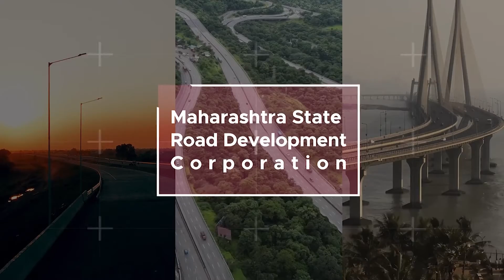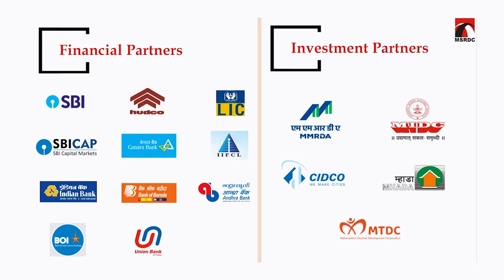MSRDC - Redefining Maharashtra's Transport System Infrastructure Through Iconic Mega Projects - 2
Maharashtra State Road Development Corporation (MSRDC) was established as a fully owned entity of the Government of Maharashtra in 1996. MSRDC soon won huge appreciation for the rapid progress it made in constructing and completing 55 flyovers in the Mumbai region in a record time.

In its 27 years of existence, MSRDC has not only successfully built the mammoth Hindu Hrudaysamrat Balasaheb Thackeray Samruddhi Mahamarg but has also delivered many other state-of-the-art engineering marvels.
From India's first six-lane concrete, high-speed speed and access-controlled expressway connecting two major cities of Mumbai and Pune to the country's first cable-stayed sea link bridge, the MSRDC has been managing mega projects since its inception.

MSRDC pioneered the development of access-controlled greenfield expressway projects in India. In the absence of private sector capacity then, MSRDC demonstrated that state entities can deliver transformational infrastructure projects in record time.